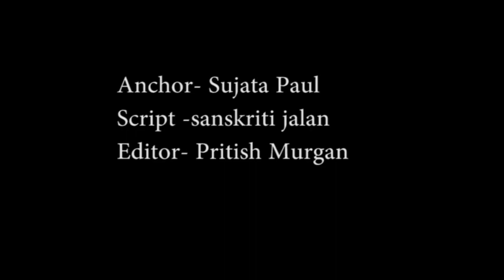The Big Bull : 31 Interesting Facts |Abhishek Bachchan, Ajay Devgn | An Unreal Story | Fanmade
This was not just another scam... it was the mother of all scams! Presenting the official trailer of TheBigBull​, starring Abhishek. A. Bachchan, Ileana D'Cruz, Nikita Dutta, Soham Shah, Ram Kapoor, Supriya Pathak, Saurabh Shukla and Mahesh Manjrekar in a special appearance. The film is set to releasing on 8th April 2021.

Director: Kookie Gulati
Produced by: Ajay Devgn & Anand Pandit
Co-producer: Kumar Mangat Pathak & Vikrant Sharma
CEO: Meena K Iyer
Written by: Kookie Gulati & Arjun Dhawan
Dialogues: Ritesh Shah
DOP: Vishnu Rao
Editor: Dharmendra Sharma
Music Director: Gourov Dasgupta, Mehul Vyas, Wily Frenzy
Production Designer: Durgaprasad Mahapatra
Costume Designer: Darshan Jalan & Neelanchal
Casting Director: Shruti Mahajan

TheBigBullTrailer​ AbhishekBachchan​ IleanaDCruz​ AjayDevgn​ NikitaDutta​ SohamShah​ RamKapoor​ SupriyaPathak​ SaurabhShukla​ DisneyPlusHotstarMultiplex​ MotherOfAllScams Some of the most Interesting and Amazing full movie facts of The Big Bull have been told in this video.
How Big Bull is different from Scam 1992 ??

The Big Bull is an upcoming Indian Hindi-language biographical crime film. Abhishek Bachchan starrer The Big Bull is set to have a digital release. The Kookie Gulati directorial, bankrolled by Ajay Devgn and Anand Pandit, will stream on Disney Plus Hotstar.

The Big Bull starring Abhishek Bachchan is said to be inspired by the Harshad Mehta securities scam of 1992.

Release date: 23 October 2020 (India)
Director: Kookie Gulati
Screenplay: Ritesh Shah
Producers: Ajay Devgn, Anand Pandit
Music director: Guru Randhawa, Chandan Saxena, Sanjoy Chowdhury

Editor:  Pritish
Scripted by :  Sanskriti
Anchor:  Sujata Archives